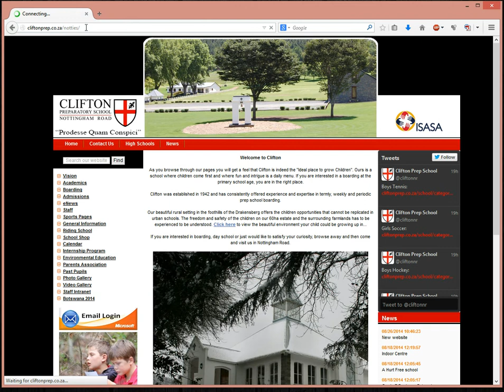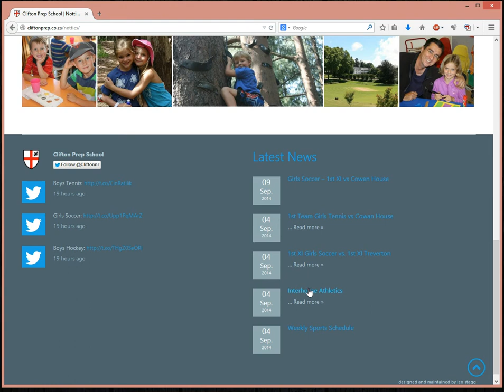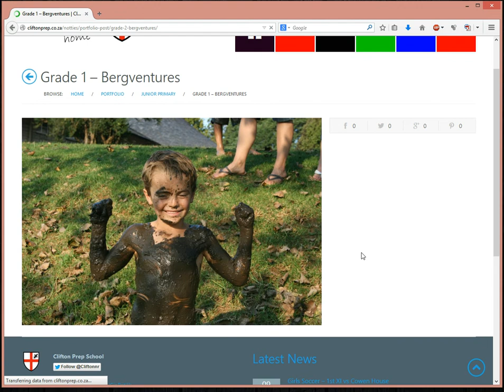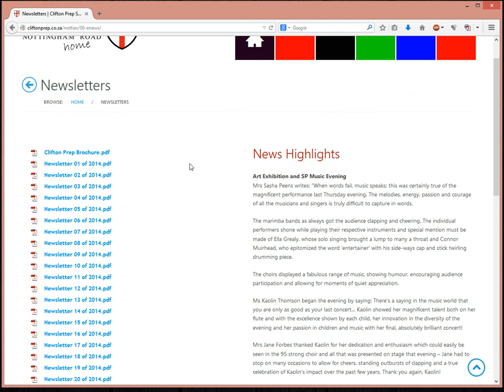Clifton Prep School - how to navigate the new website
How to navigate the new Clifton Notties Website.